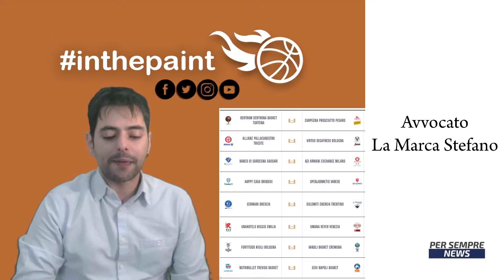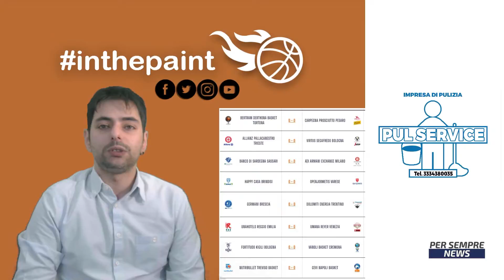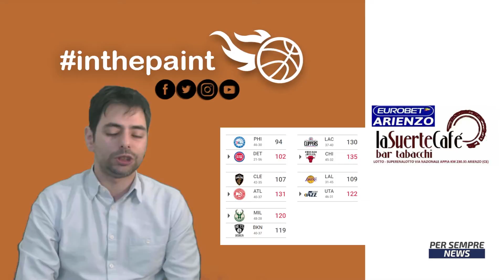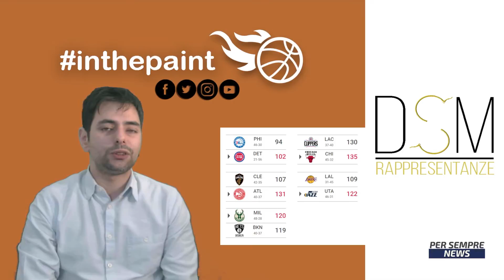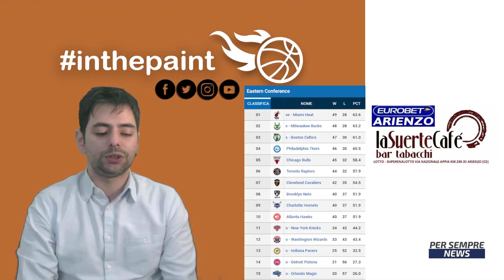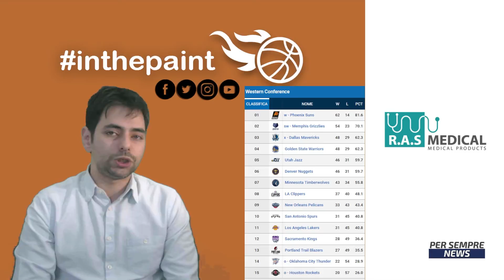🏀 In The Paint 🏀